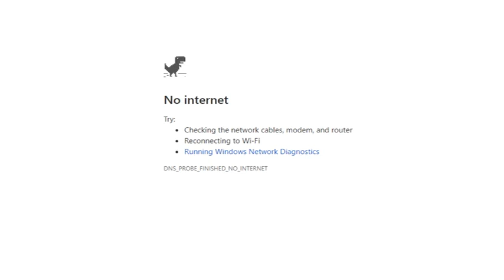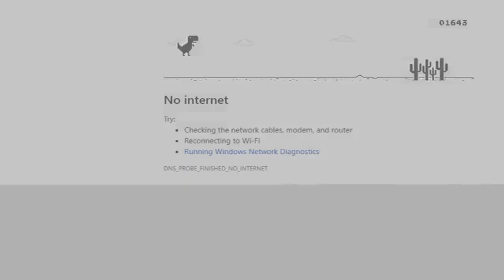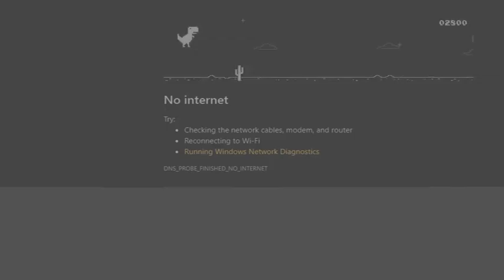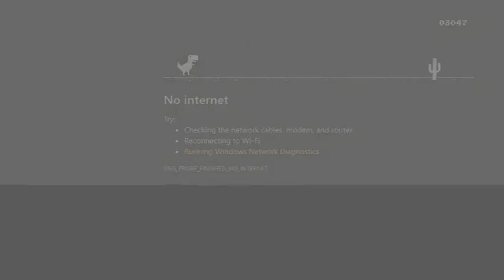Chrome T-Rex Game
My Internet connection has been kinda buggy today. Gotta do what I gotta do, I guess.